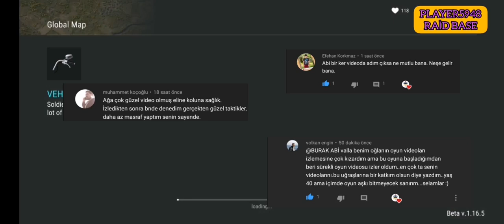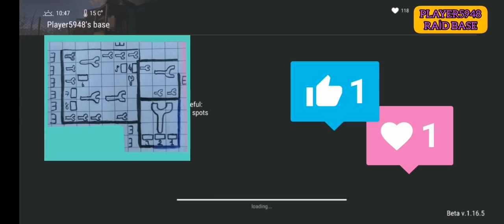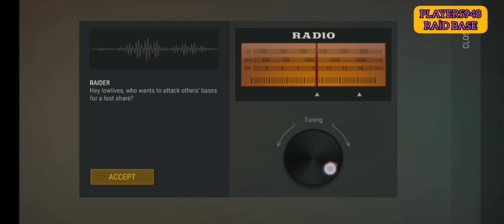PLAYER5948 RAİD BASE LAST DAY ON EARTH SURVİVAL TÜRKÇE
MERHABA ARKADAŞLAR LAST DAY ON EARTH SURVİVAL DA EN SEVDİĞİNİZ SERİ RAİD SERİSİ DEVAM EDİYOR. BU VİDEODA PLAYER5948 KAMPINI YAĞMALADIK. SİZLERE EFSANE TAKTİKLER ANLATTIK. İYİ SEYİRLER.💥